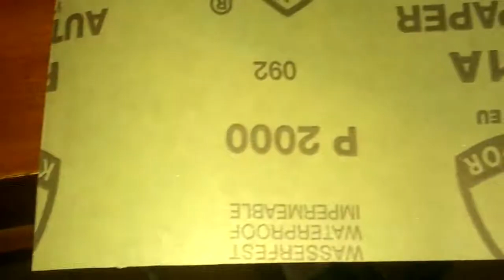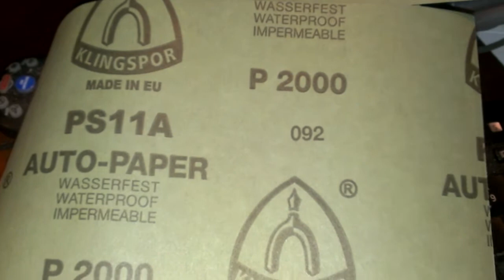Client Axe Head Restoration Part 5.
Wet Sanding the head to get out scratch marks.  Progressive sanding.  Started with #60 grit, #80 and @120 grit.  Now working with hand sanding from #220 to #2000 progressively.